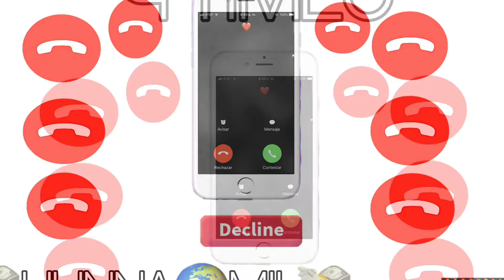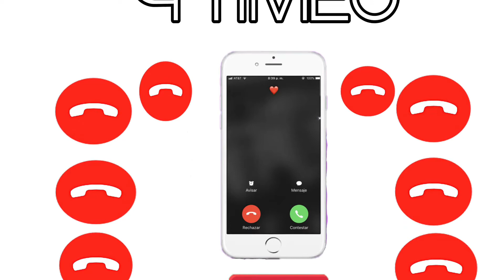💸HUNNA🌍MIL💸 x “ Called You” 9 Times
Music is from the Nor Pole Recordings All rights is reserved